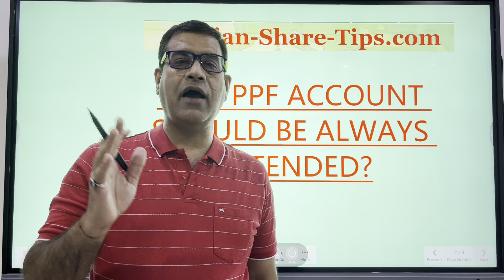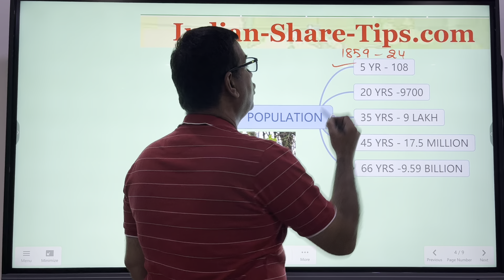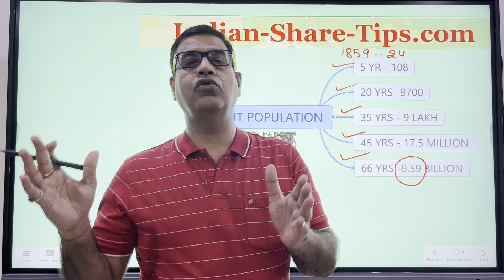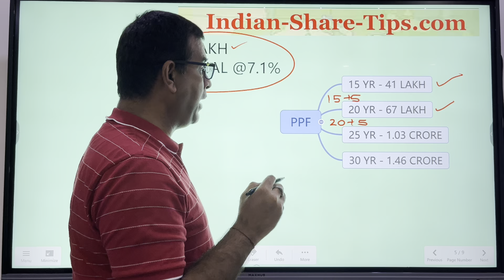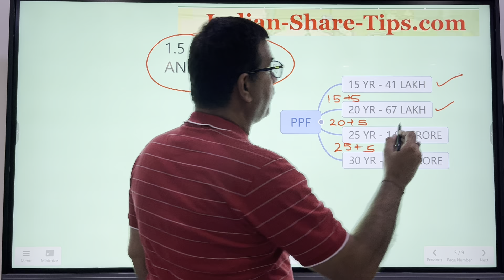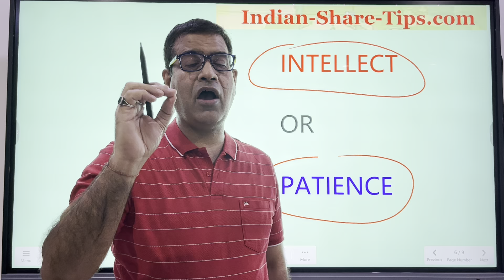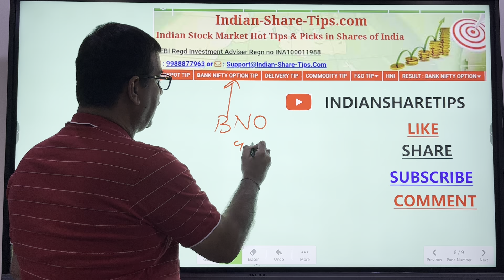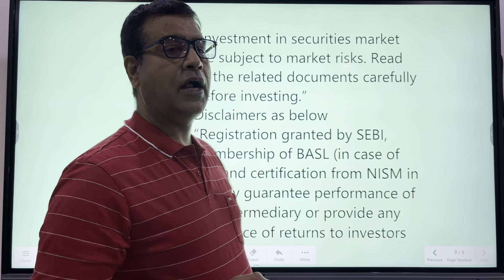Why PPF Account Should be Extended | Public Provident Fund Extension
Why PPF Account Should be Extended for More Period and Power of Compounding demystified

In this video we have covered this aspect that why you should undertake the extension of PPF account as you are able to get benefit of the power of compounding. You can choose to extend the PPF account after the completion of 15 years for a block of five years. During this extended period, you can continue to make contributions to your PPF account and earn tax-free interest on the balance.

How can I increase my PPF tenure in SBI online?
How much will I get after 15 years in PPF?
What is PPF and how it works?
How many years we need to pay for PPF?
PPF kya hai aur yeh kaise kaam karta hai
Can we extend PPF to 30 years?
Can I withdraw PPF during extension period?
What are the new rules for PPF in 2023?
sbi ppf extension rules
how to extend ppf account after 15 years
how to extend ppf account online
ppf after 15 years calculator
when to submit form h for ppf extension
can I open new ppf account after maturity
ppf withdraws rules after 15 years extension
ppf extension
ppf extension rules
ppf account extension
ppf account extension rules
ppf extension beyond 20 years
ppf renewal rules
What is the Public Provident Fund?
interest rate of public provident fund
public provident fund
ppf account
ppf interest rate 2022 23
ppf interest rate 2021 22
public provident fund scheme
ppf interest rate 2023
sbi ppf interest rate 2022
public provident fund interest rate
ppf minimum amount
public provident fund scheme in post office

Profits and Losses are part of stock market. Equity investment/trading in FNO are subject to market risks. Refer your financial consultant advice before investing. The video posts are only for educational and learning purposes only. Admin has no responsibility for your intended decision & financial losses. Stock market investments are very risky and being part of this group, you agree that you understand the market risks involved. We may have interest in the stocks discussed which can be in form of our investmets or our clients investments. Past performance may not be indicative of the future performance.